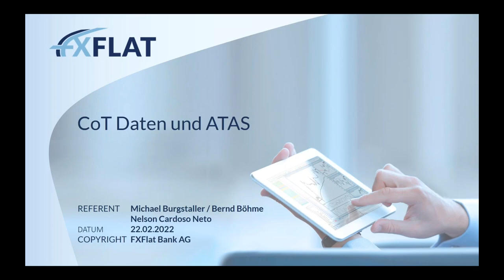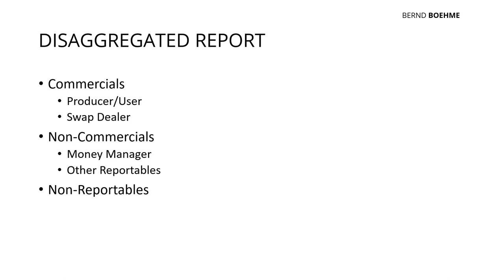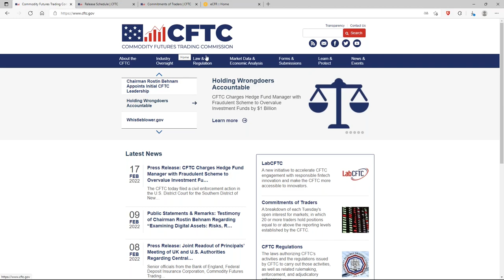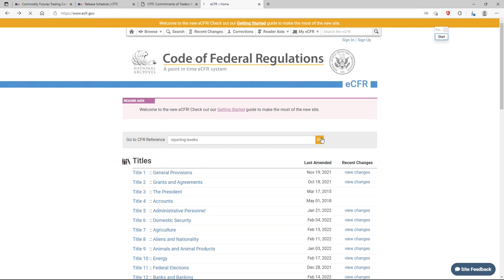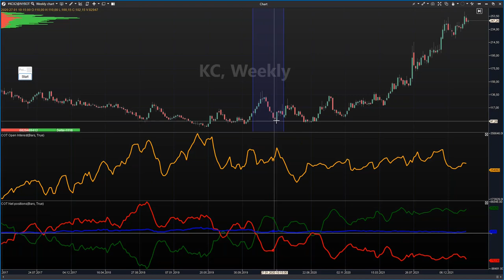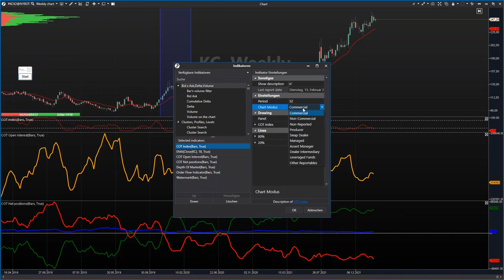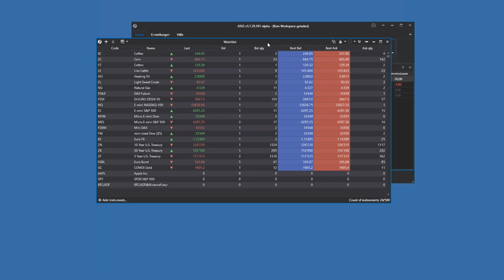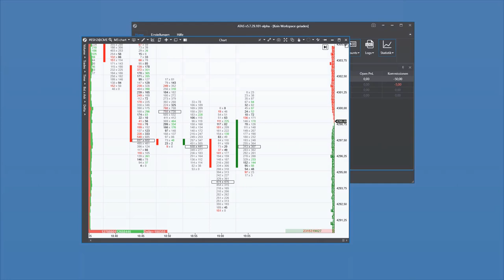Michael Burgstaller & Bernd Böhme - CoT Daten und ATAS 22.02.2022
In diesem Webinar werden Ihnen Michael Burgstaller und Bernd Böhme zeigen, wie Sie sich in ATAS CoT Daten anzeigen lassen und für Ihr Trading nutzen können.

Michael Burgstaller ist zuständig für den Support im deutschsprachigen Raum und durch seine jahrelange Erfahrung mit ATAS ein Experte im Futures Trading. Bernd Böhme ist leidenschaftlicher Future-Trader, Investor und Mitglied bei Volumeteam.